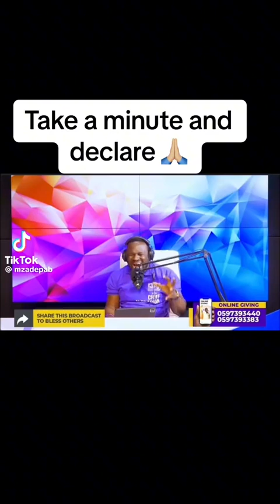[ Make This Bold Declaration Of Faith ]alphahour